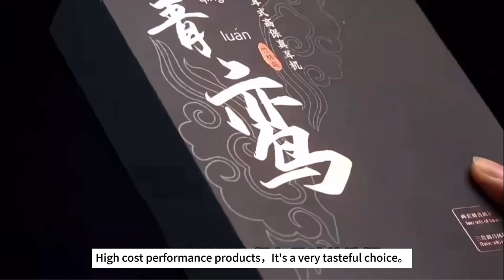Наушники вкладыши Zhulinniao Qingluanz4